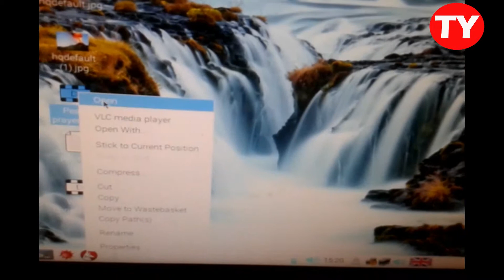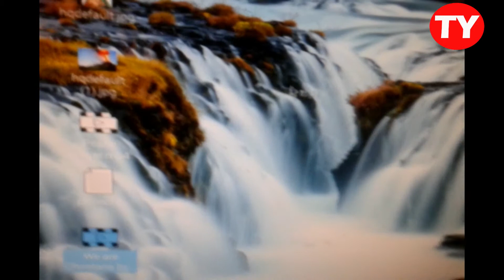raspberry pi sound problem fixxing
very simple way to solution for raspberry pi sound problems just right click on sound icon and select analog  that all